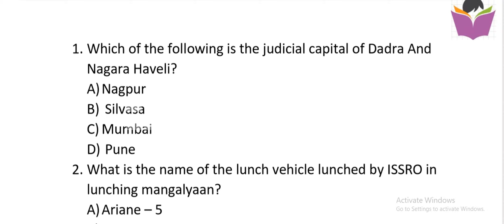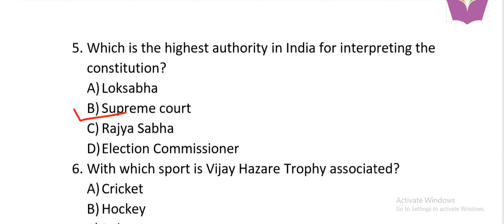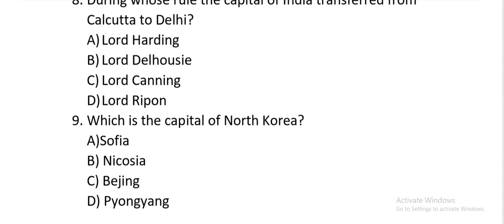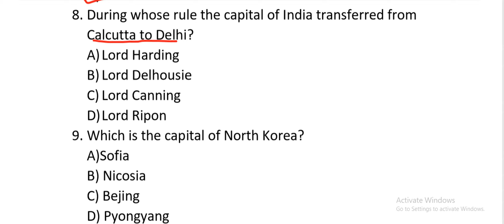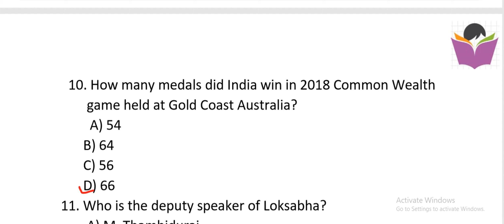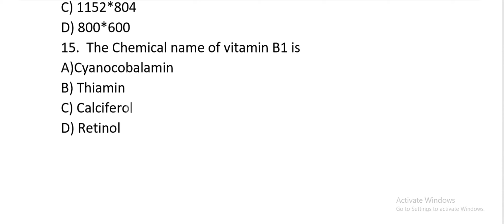DAILY GK QUESTIONS PART-1, FOR SSC CGL AND RAILWAY EXAM.